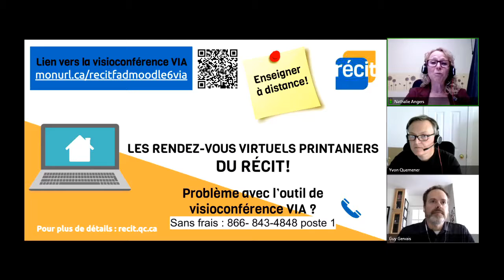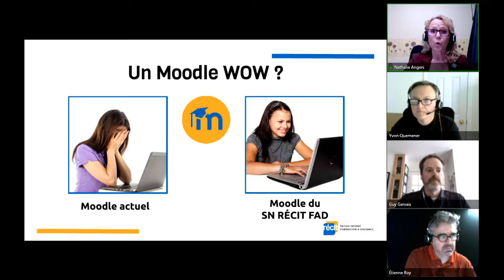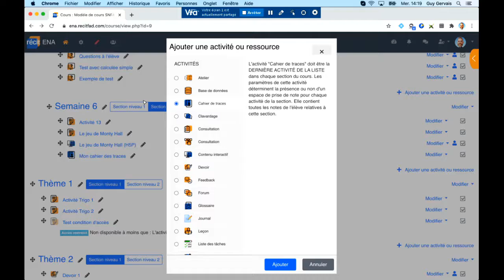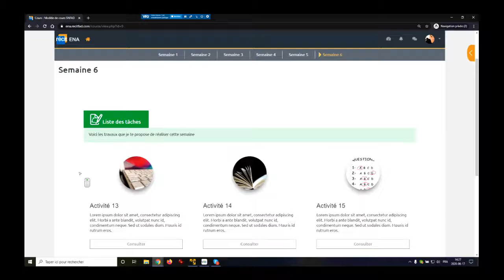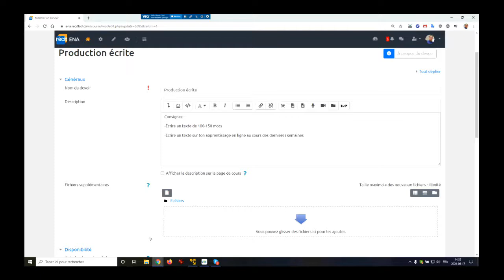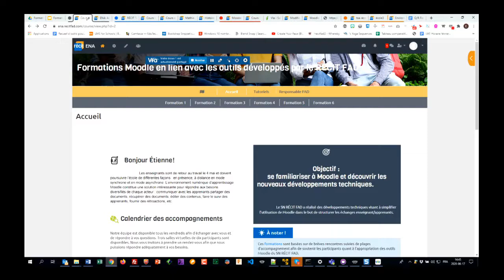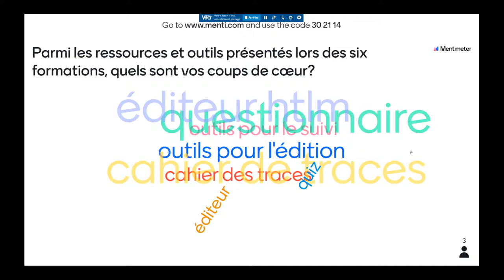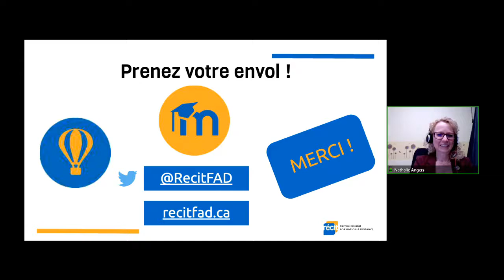Formation 6 Moodle – Enseigner avec Moodle – Visioconférence 17 juin 2020 – SN RÉCIT FAD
Enregistrement de la formation du 17 juin 2020 offerte par le Service national du RÉCIT de la Formation à distance sur les outils technologiques que l'équipe du SN RÉCIT FAD a conçus pour Moodle.